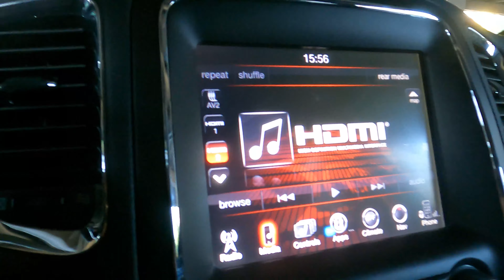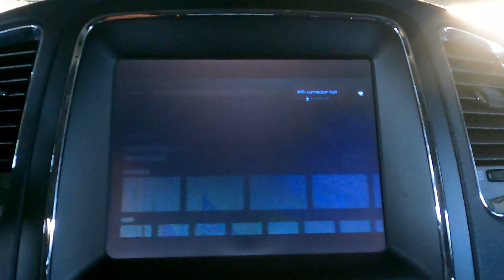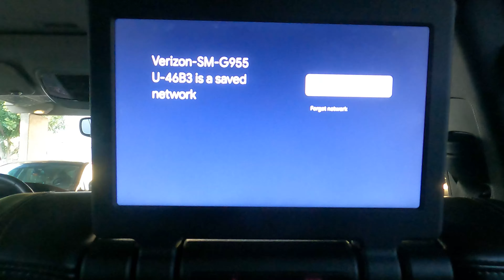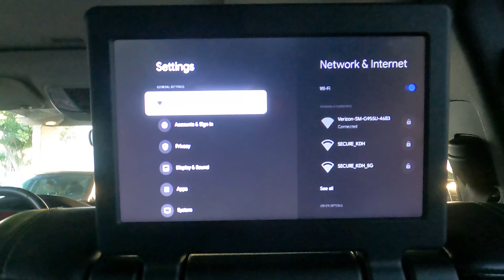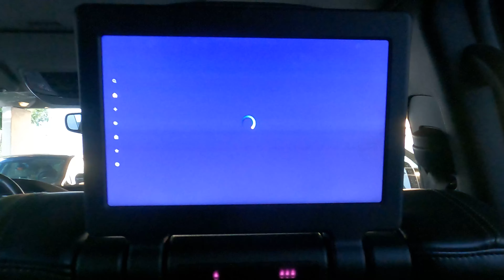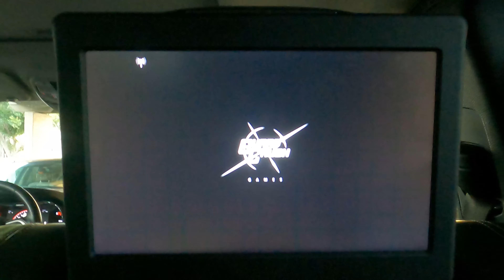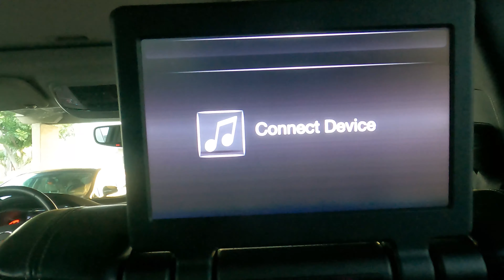Google Chromecast with Google TV how to set up in your car !!!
Yes you can set up the new chromecast with google tv in your car with an HDMI input and screens in the back seats.

I am using my Dodge Durango which has 2 screens and 2 HDMI inputs.

Simpler and easy setup than previous gen chromecast, all you need is

a car with HDMI/Screens

car power adapter preferably 9W
USB C cable and
wifi hotspot on your phone.